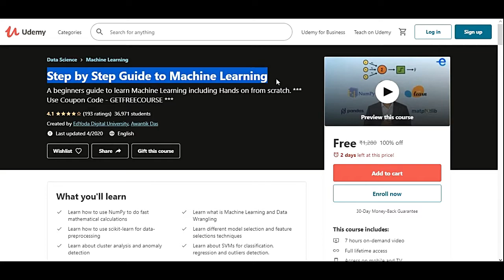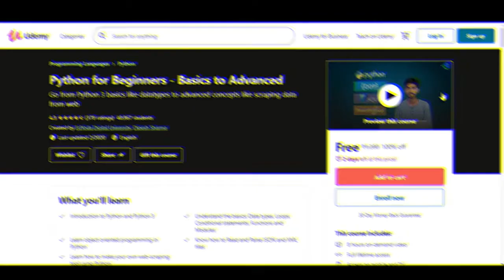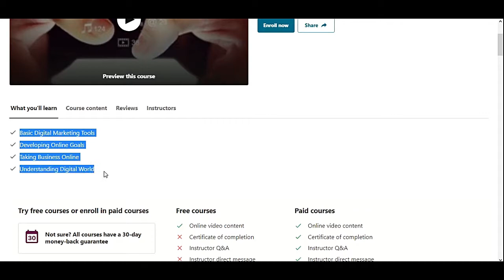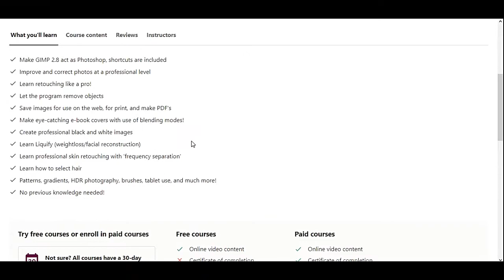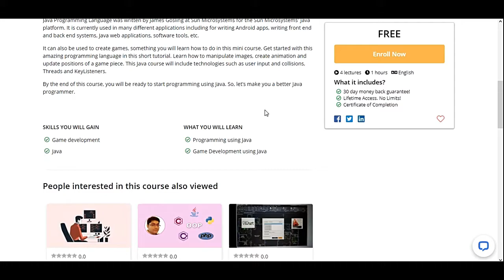Best Online Courses with Certificate | FREE to Enroll | OmniBits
100% FREE UDEMY COURSES  WORTH THOUSANDS

FREE Udemy paid courses with Certificates || Finish course to get your certificate

NOTE :-  THESE COURSES ARE VALID FOR ' 1 ' OR ' 2 ' DAYS ONLY.

Step by Step Guide to Machine Learning

Python for Beginners - Basics to Advanced

Learn to Code with Python 3!

Top 5 Tools & Techniques for Ethical Hacking/Pentesting 2020

Practical MongoDB : For Absolute Beginners

Robust Qt & C++ Gui Programming 2D Graphics App Tutorial

Free Basic Digital Marketing Course

The Ultimate GIMP 2.8 Guide►Book included as sold on Amazon

Data Wrangling and Data Visualization in R - Short eGuide

Learn Clustering in R with FactoExtra Package - eGuide

Learn How to Build a Game Using Java

Gradle for Android and Java

Love to hear from you in the comment section.

Topics Covered In this video :
udemy courses
udemy python
udemy app
udemy free
udemy machine learning
stephen grider
udemy india
udemy excel
udemy aws
udemy sale
udemy academy
wipro udemy
udemy react
kirill eremenko
udemy angular
tim buchalka
best udemy courses
gregg coccari
udemy wipro
udemy android
udemy c#
udemy offline
udemy unity
udemy 100 off
udemy flutter
udemy power bi
udemy wordpress
udemy web development
udemy tableau
udemy react native
sites like udemy
mooc courses with certificates
ftu udemy
udemy docker
udemy pricing
udemy coursera
udemy free online courses
udemy certification
udemy selenium
udemy voucher
udemy offers
udemy photography
udemy graphic design
flutter udemy
udemy salesforce
udemy pmp
download udemy paid courses for free 2018
udemy reddit
walmart udemy